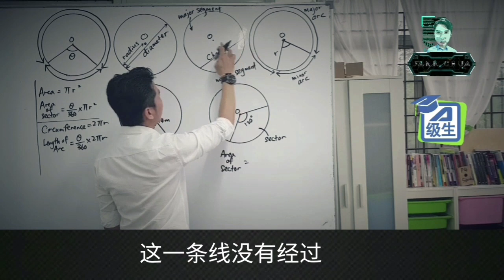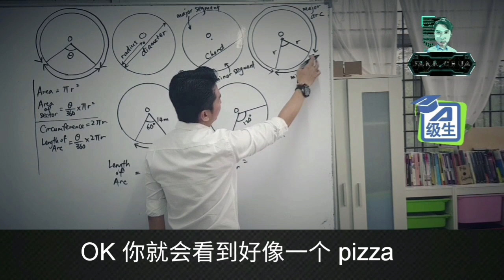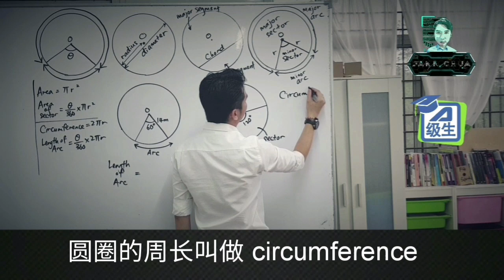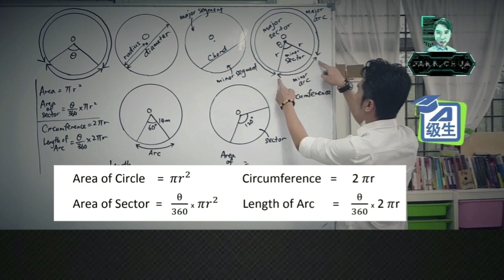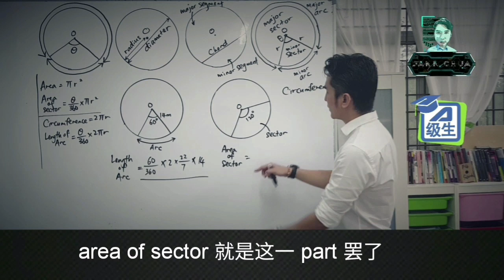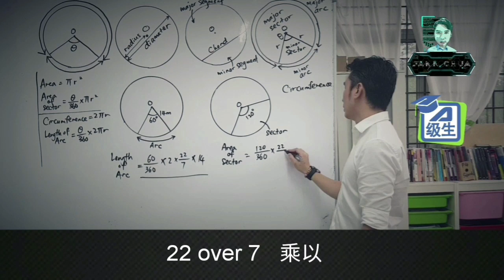Form 2 Maths [ Circles ] 华语讲解 PT3 KSSM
00:11  Radius , Diameter , Chord , Segment , Sector
02:52  Formula of Area of Circle
03:08  Formula of Area of Sector
03:38  Formula of Circumference
03:50  Formula of Length of Arc
04:09  Q1 Find Length of Arc
04:46  Q2 Find Area of Sector